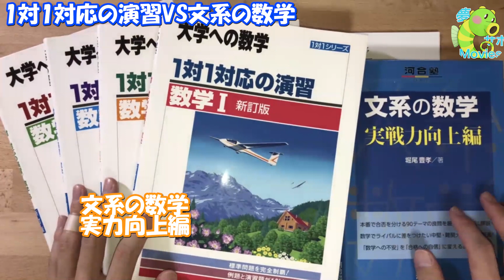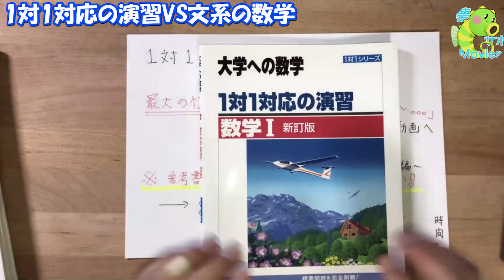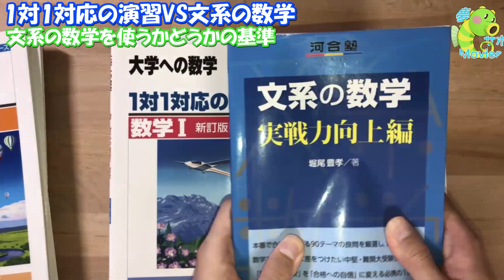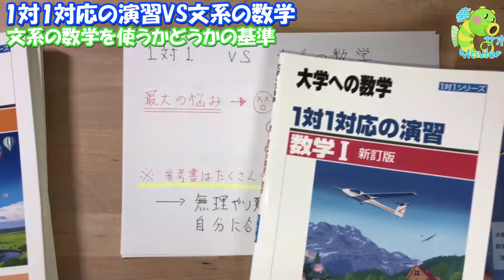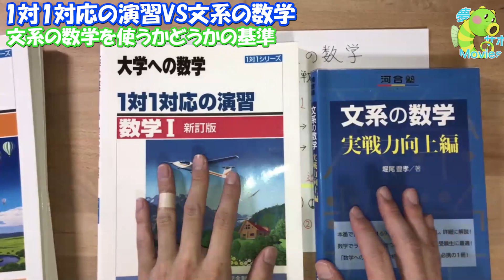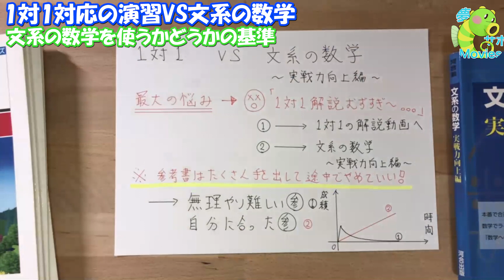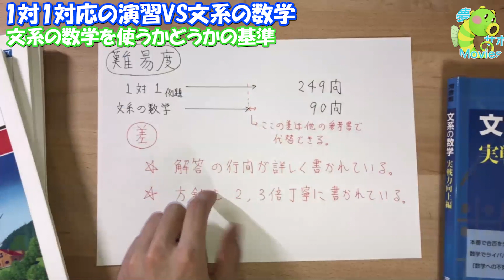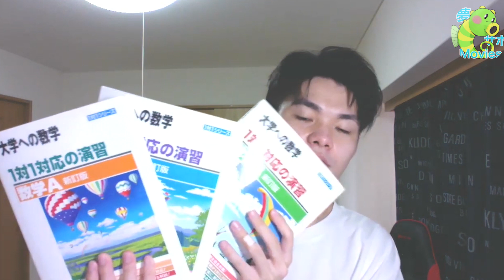[参考書ルートシリーズPart3]フォーカス・ゴールド(FocusGold)・青チャートの次は何やる？？〜1対1対応の演習VS文系の数学実力向上編〜